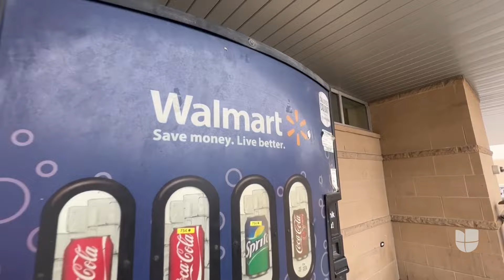Cierre de cuatro tiendas Walmart causa preocupación entre familias de bajos recursos en Chicago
A través de un comunicado, la multinacional de supermercados Walmart informó sobre el cierre de cuatro de sus ocho tiendas ubicadas en la ciudad de Chicago, como respuesta a las pérdidas económicas que se vienen casi duplicando desde hace cinco años. Uno de estos almacenes está ubicado en el barrio de La Villita y sus habitantes han expresado con preocupación que el cierre los afectará económicamente porque “la vida en la ciudad está cara”.

León Krauze